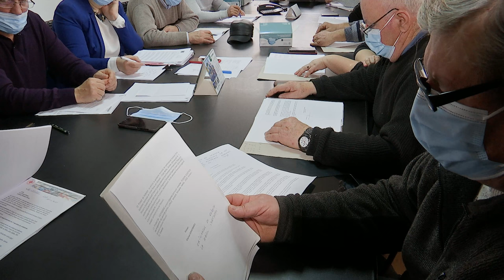LA PANCESTI Sedinta Consiliului Local din 15 decembrie FILMARE EXCLUSIV TV 4K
LA PÂNCEȘTI, județul Bacău, Ședința Consiliului Local din 15 decembrie FILMARE EXCLUSIV TV 4K.

Cu drag,
echipa Exclusiv

Vizionare plăcută !

ROMANIA KEYWORD PRO PLUG-IN:
metaverse,
meta vers,
metavers,
metavers romania,